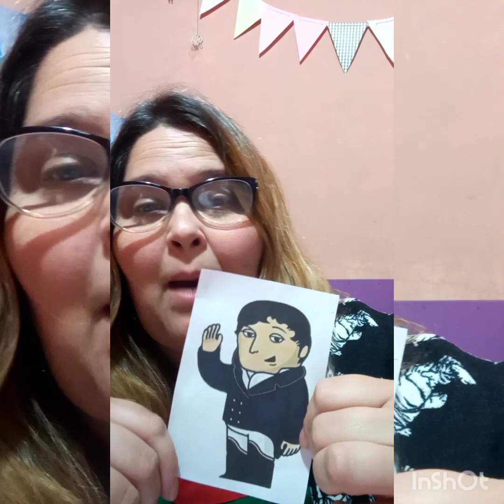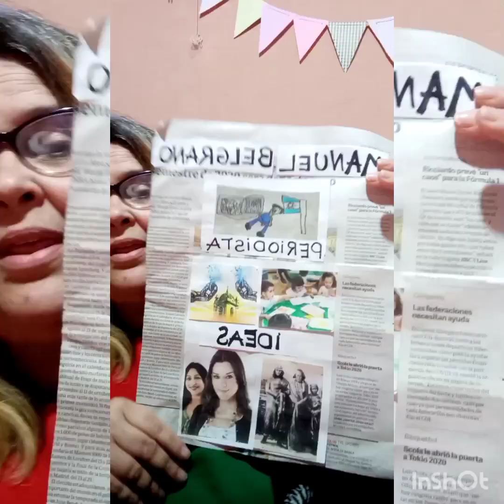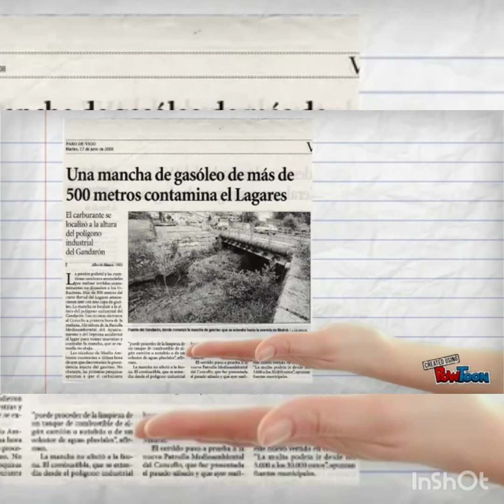Periodistas como Manuel Belgrano